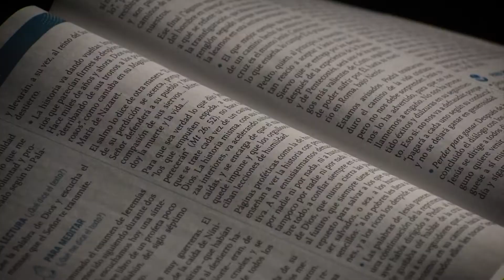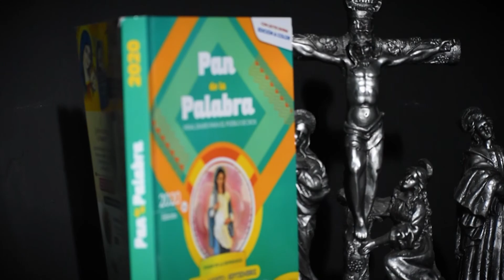Evangelio del 09 de junio del 2021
En aquel tiempo, Jesús dijo a sus discípulos: “No crean que he venido a abolir la ley o los profetas; no he venido a abolirlos, sino a darles plenitud. Yo les aseguro que antes se acabarán el cielo y la tierra, que deje de cumplirse hasta la más pequeña letra o coma de la ley. Por lo tanto, el que quebrante uno de estos preceptos menores y enseñe eso a los hombres, será el menor en el Reino de los cielos; pero el que los cumpla y los enseñe, será grande en el Reino de los cielos”.